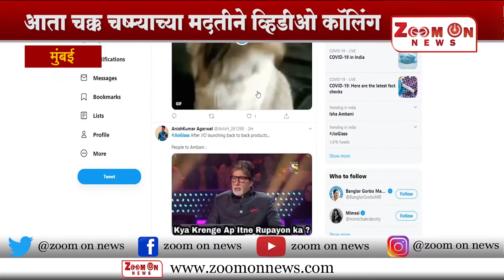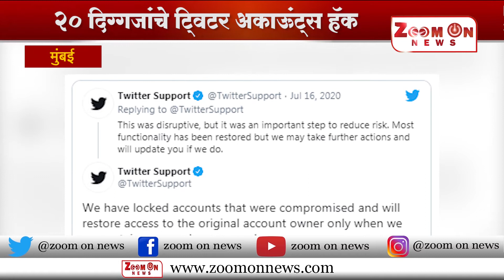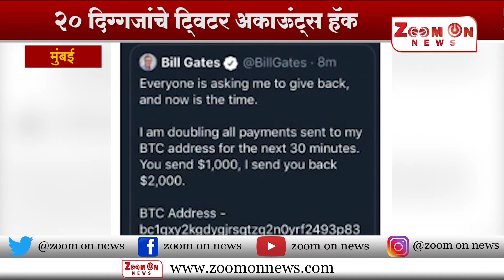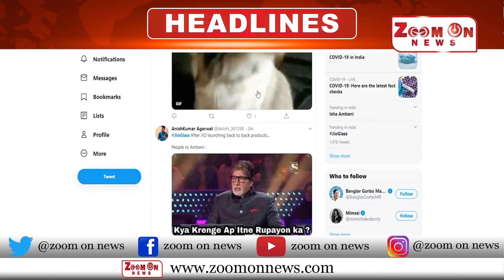Afternoon News दुपारच्या बातम्या